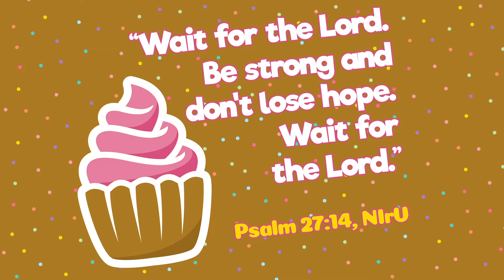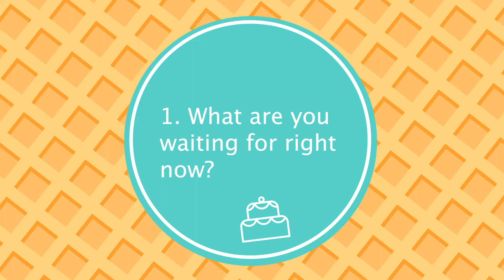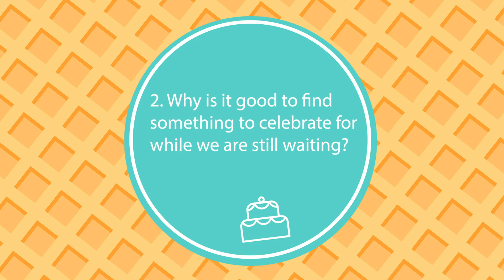RCK Elementary - March 28th, 2021